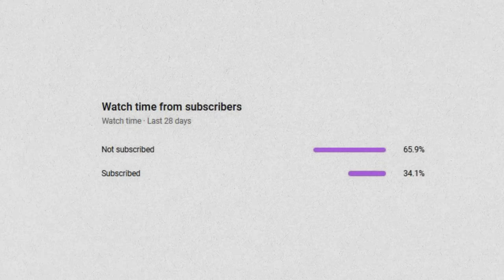Surviving 99 YEARS as a MILLIONAIRE in GTA 5..